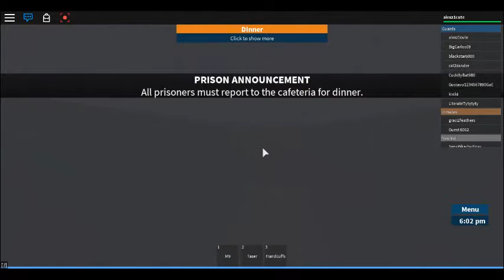My Edited Video